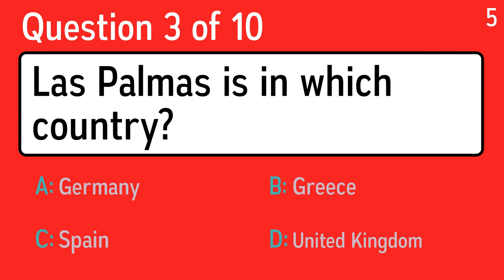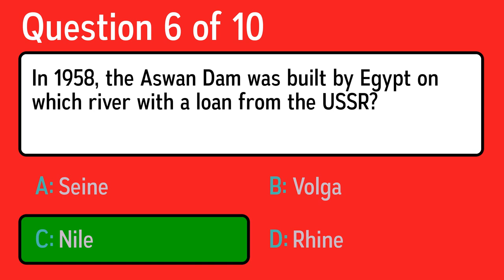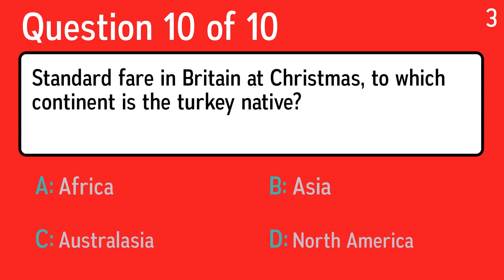Mixed Knowledge Trivia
Question 1: The "Australian Open" is a Grand Slam tournament in which sport?
 Answer a: Scuba Diving
 Answer b: Badminton
 Answer c: Tennis
 Answer d: Baseball

Question 2: Although you're more likely to find one in the grasslands, what animal is typically called "The King of the Jungle"?
 Answer a: Lion
 Answer b: Elephant
 Answer c: Hyena
 Answer d: Tiger

Question 3: Las Palmas is in which country?
 Answer a: Germany
 Answer b: Spain
 Answer c: United Kingdom
 Answer d: Greece

Question 4: What is the correct title of the Wham! song?
 Answer a: Wake Me Up Before You Go-Go
 Answer b: Say Goodbye Before You Go-Go
 Answer c: Let Me Know Before You Go-Go
 Answer d: Tidy Up Before You Go-Go

Question 5: What do cooks use to tell when meat is done?
 Answer a: Taste
 Answer b: Meat Thermometer
 Answer c: Touch
 Answer d: Candy Thermometer

Question 6: In 1958, the Aswan Dam was built by Egypt on which river with a loan from the USSR?
 Answer a: Seine
 Answer b: Volga
 Answer c: Nile
 Answer d: Rhine

Question 7: Who was Adolf Hitler's ally in World War II?
 Answer a: Francisco Franco
 Answer b: Franklin Delano Roosevelt
 Answer c: Benito Mussolini
 Answer d: Winston Churchill

Question 8: What is the more modern term for a plumbum man?
 Answer a: Plasterer
 Answer b: Roofer
 Answer c: Plumber
 Answer d: Bricklayer

Question 9: Which of these places was formerly known as Cote d'Ivoire?
 Answer a: Chad
 Answer b: Nigeria
 Answer c: Ivory Coast
 Answer d: South Africa

Question 10: Standard fare in Britain at Christmas, to which continent is the turkey native?
 Answer a: Africa
 Answer b: Australasia
 Answer c: North America
 Answer d: Asia